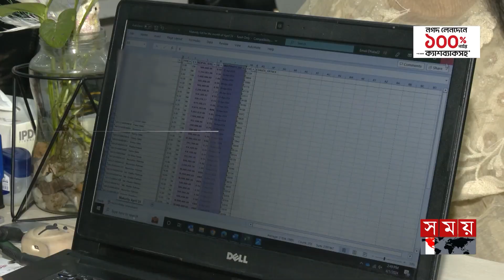ব্যাংক বহির্ভূত আর্থিক প্রতিষ্ঠানে আস্থা সংকট? | Bangladesh Bank | Finance | Somoy TV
Somoy TV: t.ly/Se1z
Somoy TV Bulletin: t.ly/iqIq
Somoy Entertainment: t.ly/3dWC
Somoy Sports: t.ly/iASp
SOMOY TV ISLAMIC: t.ly/zU6a

Somoynews.tv: t.ly/Y7ab
খেলার সময়: t.ly/xJ5H
সময়ের গল্প: t.ly/EW3M
এ সময়ের বাণিজ্য : t.ly/m3ir

Groups:
Somoy TV (Official)✅: t.ly/ajiO
Somoy Entertainment✅: t.ly/8CLh
Somoy Business✅: t.ly/4xaJ